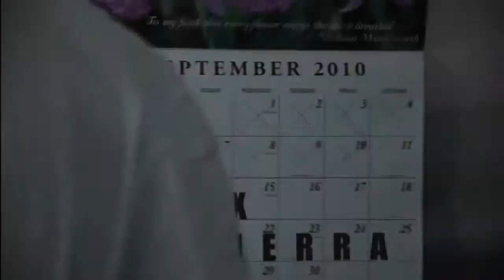Alex Esguerra - Demo Reel 2013